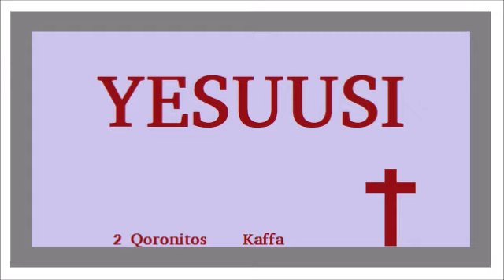YESUUS ||| 2 Qorontoosi --- ከፋ ኢትዮጵያ | Kaffa Ethiopia